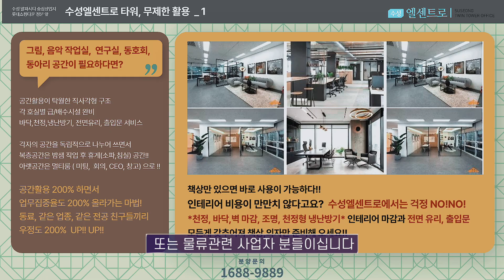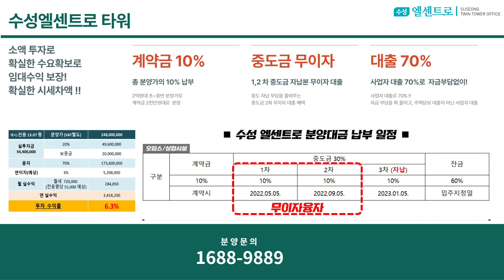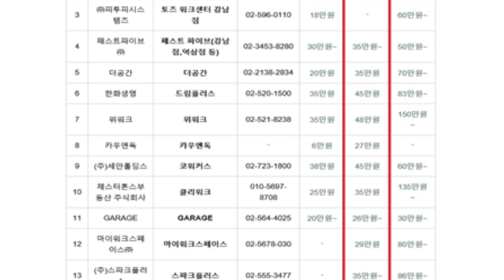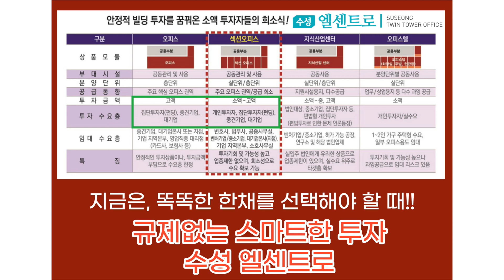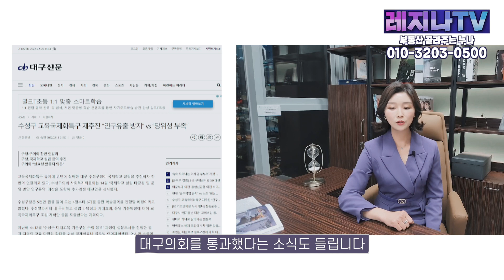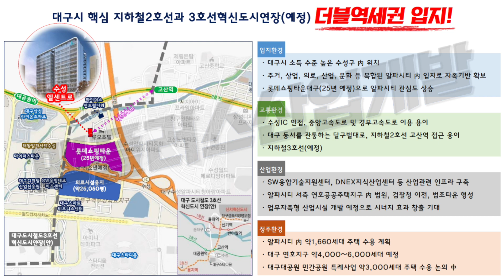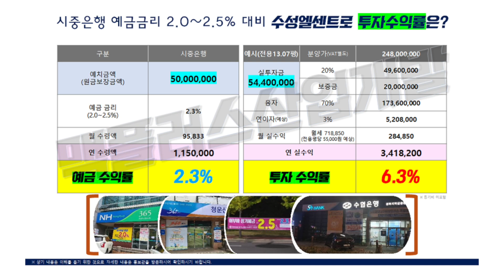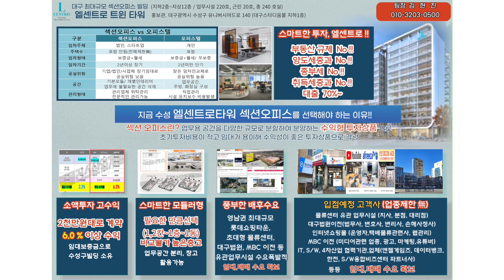수성알파시티 수성엘센트로 고급오피스타워 2000만원대 소액투자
대구의 강남 수성구의 판교인 수성알파시티
수성엘센트로 대형오피스, 저렴한 분양,
소액투자로 좋은 중심상업지 빌딩.
동대구신세계 3배규모 롯데쇼핑타운 바로앞 위치,
계약금2000만원대!
전매무제한!!
대출 70% 비규제상품!!
판교테크노벨리 회사들이 옮겨오는 수성알파시티!
연호지구 법조타운 이전 시작!
3호선 연장, 고산역 환승역
범안로 황금네거리 도로 국가산업지정 등
문의 14년차 대구토박이 공인중개사 레지나tv 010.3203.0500